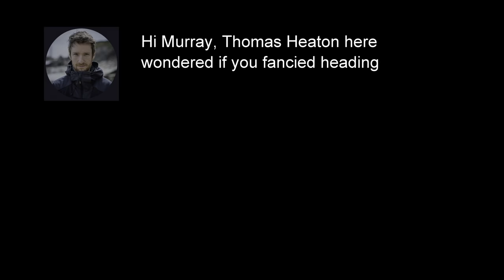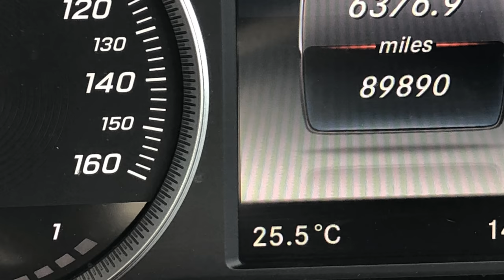Remote Beach Wild Camping in the Scottish Mountains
Remote Mountain Beach Wild Camping

Wild Camping on a secluded mountain beach by a loch.

A fantastic few days on a Scottish Mountain wild camping and enjoying some landscape photography with Thomas Heaton. The first day was a hike to a private remote beach in the Scottish Highlands followed by some wild swimming and some landscape photography!

Was great to have Thomas Heaton as company, a top bloke and superb landscape photographer. See Thomas' edit of this trip here :